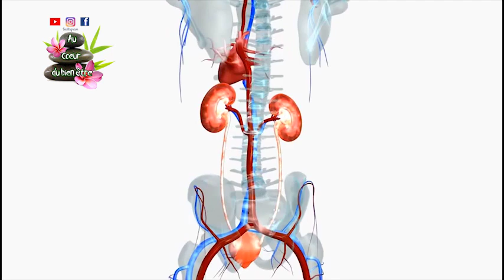FAITES BOUILLIR 2 BRANCHES DE PERSIL ET 3 CLOUS DE GIROFLE ET VOUS VOUS SOUVIENDREZ DE MOI POUR TJRS